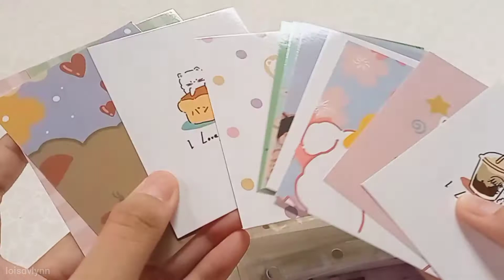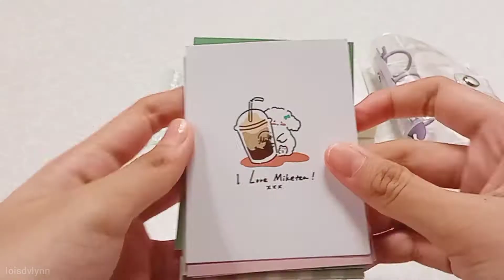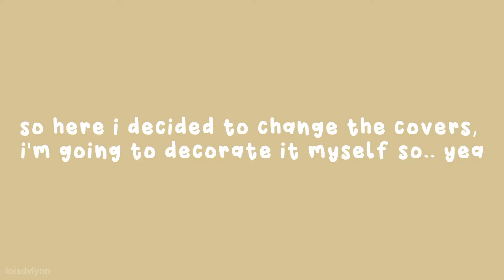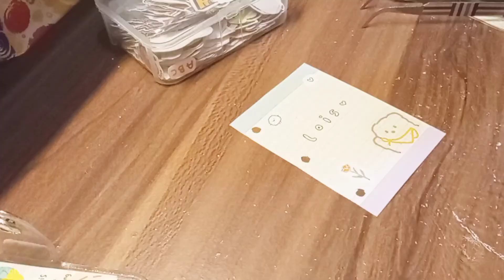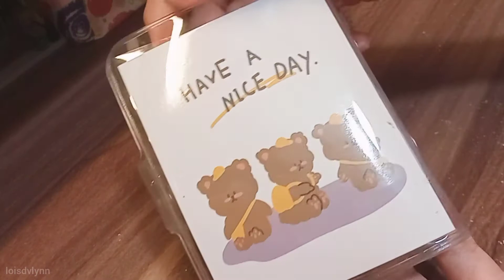unboxing A7 mini 3 ring binder + setup • cute theme 🧸💗 | loisdvlynn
heyy!! thank you for clicking this video!
hope u like it!
any kind of interactions would be very appreciated!!♡

what i bought:
3 ring binder

my name is Lois, i'm from Indonesia🇮🇩
lets be friends!

i don't owe any of the music

vlog, 3 ring binder setup, 3 ring binder, A7 ring binder, cute vlog, aesthetic vlog, unboxing paket, packages, cute packages, cute binder, study timer, cute study timer, desk decor, desk setup, cute stickers, haul, unboxing, 3 ring binders